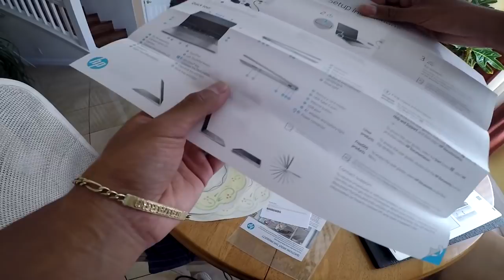Siberian Husky CHARGES Boxer Dog, DOGPARK, Hp Envy x360 Unboxing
Male Boxer NOT impressed At Charging Siberian Husky, Visit the Dogpark with a Beautiful sunset. Hp Envy x360 Unboxing 15.6 inch i7 processor. Not the best gaming pc but itll do for editing on vegas

CHANNEL INFO